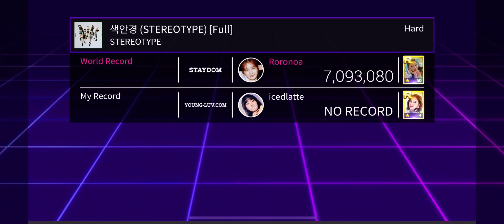[superstar stayc] 색안경 (stereotype) [full] (hard all perfect)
game: superstar stayc
song: 색안경 (stereotype)
album: stereotype
artist: stayc

difficulty: hard
total score: 3,720,476
super perfect: 1,199
perfect: 8